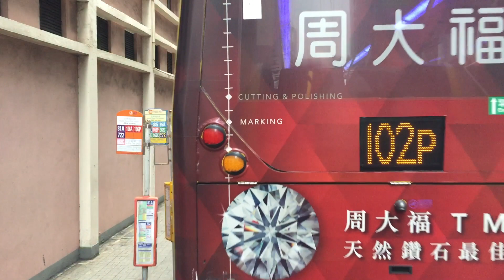[早上繁忙時間服務提升啟航首日x西隧中繞特快直往太古] Hong Kong Bus 城巴 CityBus 969C 天水圍市中心 - 太古（康怡廣場）@ E 6421 VA4427 全程 無剪輯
城巴 969C 天水圍市中心 — 太古（康怡廣場）
CTB Alexander Dennis E500 MMC New Facelift Euro 5 12.8m (6421 VA4427)
Cummins ISL8.9E5340B + ZF Ecolife 6AP1700B

1:01:40 進入繞道隧道東行

空調過海巴士路線969C，屬969線之特別班次，由城巴獨營，上午繁忙時間由天水圍（美湖居）前往太古（康怡廣場），黃昏則由鰂魚涌開回天水圍（天瑞邨），途經天水圍市中心、天耀邨、大欖隧道、西區海底隧道、東區走廊及北角，回程亦途經中環及天水圍北，為特快路線，只在星期一至五早上及下午繁忙時間分別提供去程及回程服務。